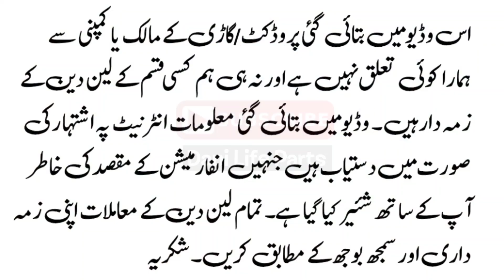Toyota Corolla XLI 2009 Review And Price Details | Almost Genuine Car | Dani Life Parts